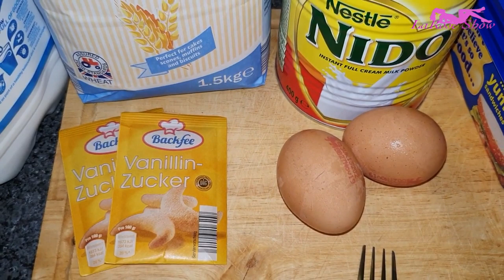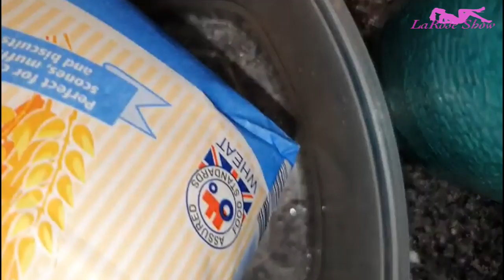Recette: Ye kola kosala galette ya fraîche na ndaku - Recettes de galette fait à la maison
Salut les belle dames, nouvelle video comment yako sala galette na ndaku to yekola.